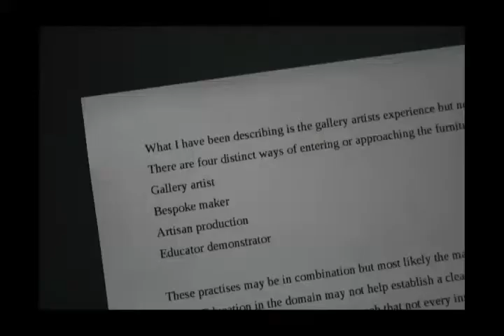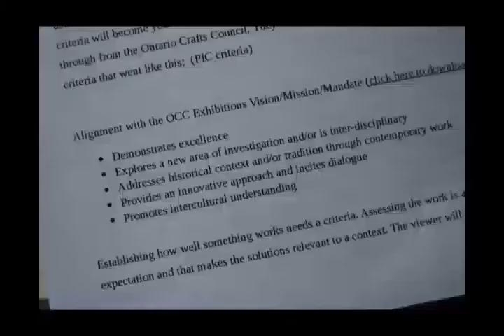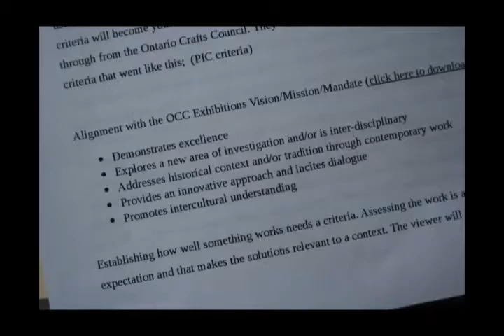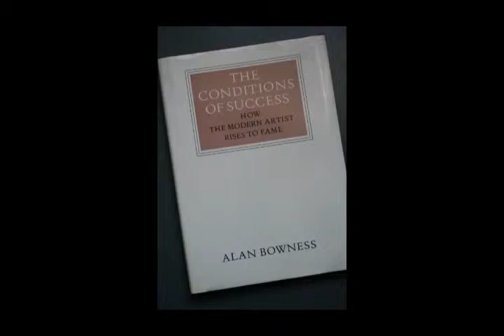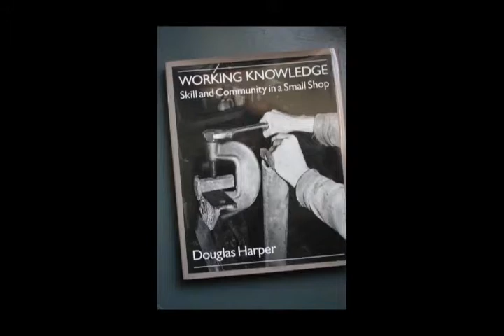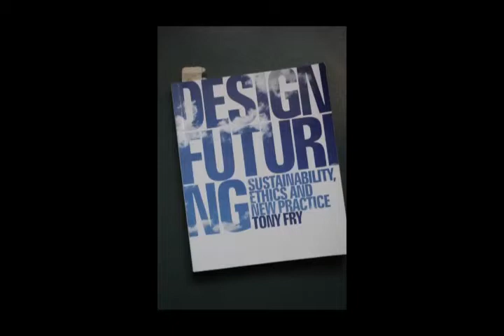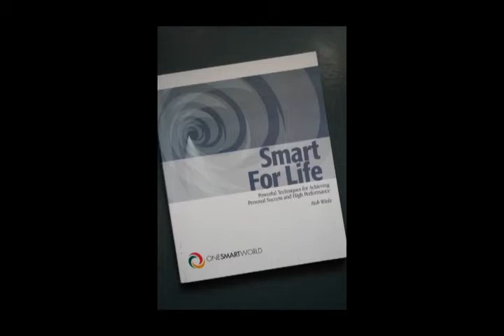FindingAContext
Speakers from the Furniture Society Conference, Port Townsend, WA 2014